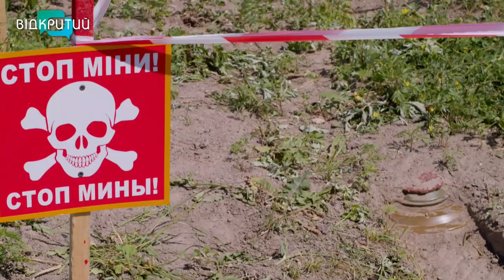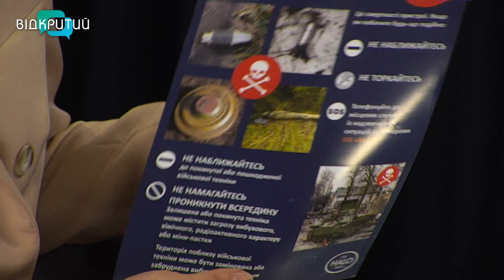Володимир Сацик у програмі "Фреш" з Юлією Сиротою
Вибухонебезпечні предмети можуть бути у найнеочікуваніших місцях.
Як не наражати себе на небезпеку, запитаємо у Володимира Сацика - керівника групи навчання ризикам вибухонебезпечних предметів міжнародної гуманітарної організації "The HALO trust". _______________________________________________